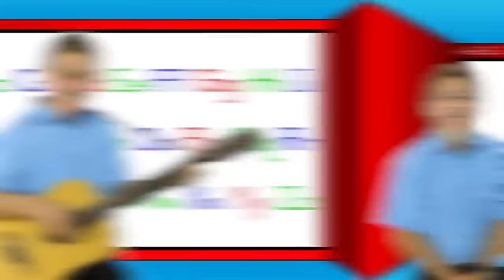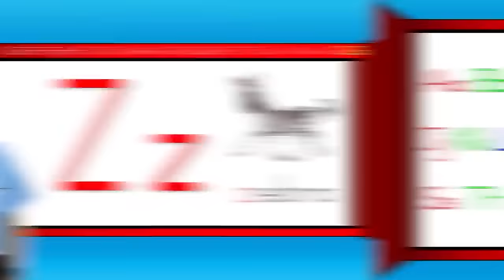Toddler Tunes! | 30 Minutes of Music for Little Ones | Jack Hartmann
Toddler Tunes by Jack Hartmann is a playlist of some of our favorite tunes that toddlers love.
In this 30-minute music video, we'll play some tunes that are sure to delight toddlers! From counting to ABCs to funny songs, this video is a great way to keep your little one entertained and learning at the same time!

Whether you're looking for simple music that you can take with you anywhere to keep your toddler entertained, or you're looking for a special CD for your little one, Toddler Tunes is the video for you! With 30 minutes of music for little ones, you're sure to find the perfect tune for your family!
Join Jack and sing, move and build your body and brain with the following Toddler Tunes:
Have a Good Morning! Have a Good Day!
Open, Shut Them
Tooty Ta
Penguin Dance
3 Dancing Mice
Ollie the Otter
Right Here